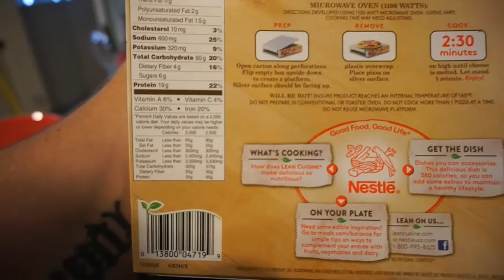Deadlifts and Gifts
- Periscope/Ricky Tweedy

ONLINE COACHING:
Offering 6, 12 and 24 week online coaching programs. Each program is tailored to your individual goal and body. Includes weekly checkins, program adjustments, unlimited email/text message interaction, custom macros, supplement recommendation, cardio and weight training plan to help you get to your fitness goals in the most efficient manner possible without the guesswork.